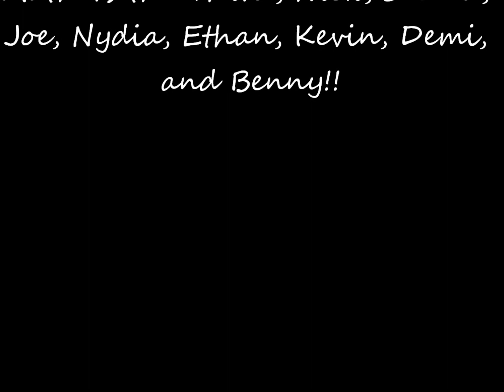My Personal Terror Ch 2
WARNING:VERY GRAPHIC. MAY NOT BE SUITABLE FOR SOME READERS... Enjoy though guys lol.

Marshall:Ok so that was easy. And way too quick so the next person I kill will suffer. Well she is suffering, but that's not what I mean. I mean I want the next person to suffer for a while and who better to make suffer than Mr.Lucas. Kevin is it? Now Kevin you seem like a great guy and all but your father was a douchebag. I remember one friday night. I went to the first football game I'd ever been to. Your father saw me, and though I didn't know it he had a plan. After the game I was walking home. It was 11:30 and I was grabbed and drug to an alleyway. I was beaten to a bloody pulp. Then your father stripped me, turned me over, and raped me. It felt like it went on for days when really it was just a few hours. I had to walk half a mile with blood and semen rushing out of me. I had nightmares for a year. A year! So you know what I'm gonna do instead of rape you? I'm gonna simulate the experience.
Marshall grabbed the chainsaw and turned it on full blast. He knew that story would send him over the edge but Kevin had the right to know why he was getting killed. Nydia looked around at her friends trying to control the sobs escaping her mouth. She couldn't believe this was happening but she knew her friends might not survive.
Ethan remembered his parents mentioning this poor guy before. His dad had said that the guy was tortured, and that he felt bad for actually going along with the kids. He never knew that teasing someone would drive them to these extremes...
Marshall took the chainsaw and against his better judgement, he sawed into the boys stomach. The remaining friends looked on in horror as their best friend was cut open while he was conscious. The girls screamed as loud as possible begging, pleading, Marshall to stop. They begged him to let them go but he was too far gone. Marshall then did something no one was expecting. He turned off the bloody chainsaw and dug his hands into the teens broken flesh. He dug deeper and deeper until he was sure he felt bone. He grabbed anything he could and snatched it out of Kevin. Kevins' last sight was his boyfriends terrified face.
Joe:NOOOOO! YOU SICK FUCK HOW COULD YOU DO THAT!?
Marshall:*Laughs.* Ah Mr.Jonas. You don't rememeber me do you?
Joe:*Sneers.*How the hell would I remember you?
Marshall:*Walks up to Joe.*I'm your God father.
Joe:What?! No way would my parents make you my God father!
Marshall:Well actually they did. It's on your birth certificate. Born August 15, 1987 at 3:42 A.M. I was the first person to hold you. You know I always thought your mother was one of the nicest people I'd ever met. Your father on the other hand he wasn't the nicest person at all. One night your father invited me to his birthday party. I thought they had finally gotten over me being different but I was in for a big surprise. Your father and all his jock heads tricked me. They said they wanted to make me one of them.*Laughs.* I shoulda knew that shit wasn't for real. They took me in a dark room and beat me unconscious. When I woke up I was tied outside your dads house naked and bloody. They had set a fire around me. They were gonna burn me alive. But you know what I'm not that cruel. I'm not gonna burn you alive but I am gonna beat you.*Smirks. Grabs a bat.* This is for everything your father did to me. And to your mother. You wanna know how you were concieved? Huh?! Your faggot father raped your mom. Right in front of me! I loved her. She was supposed to be mine! But the real reason I wanna kill you...is because you look exactly like him! *Hits him in the head with the bat.*
Marshall swung at Joe as hard as he could. He knew Joe hadn't done anything wrong but he looked so much like his father. Marshall had flashbacks of that night when he looked at Joe and he had to stop them. He hit Joe with all his might even after he was dead. He beat him with tears in his eyes. He was hurt that he had done this but it was too late. Blood was rushing from Joe's skull. Marshall broke down crying.